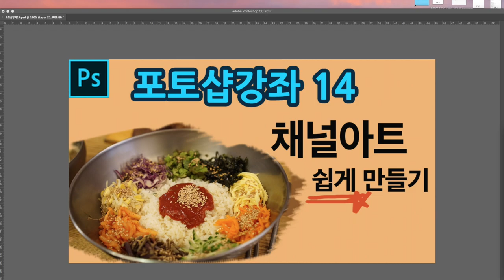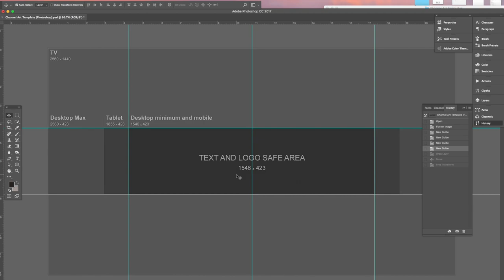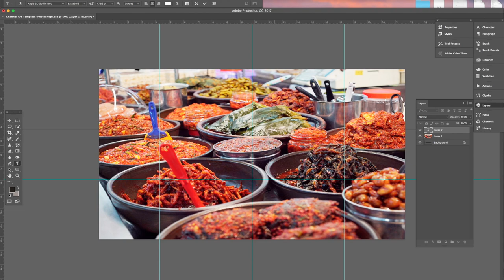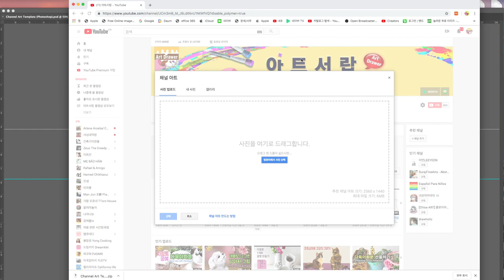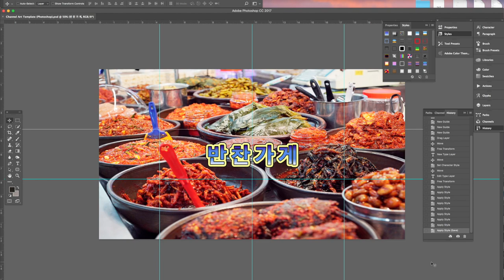[포토샵강좌 14] 👍 채널아트 만들기 쉬워요~ 채널아트 가이드라인으로 작업해서 아주 쉽게 채널아트적용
채널아트 가이드라인을 다운받아서 쉽게 만든다음 채널아트 적용하는법까지 알려드립니다.
채널아트 포토샵 으로 만들었습니다.